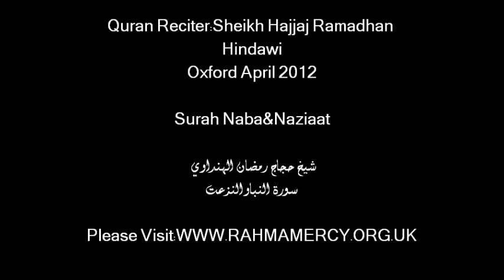Sheikh Hajjaj Hindawi-Oxford-Surah Naba-Part1 (Rahmamercy Quran Tour 2012)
Sheikh Hajjaj Ramadhan Al Hindawi reciting Surah Naba in Oxford (England 2012).

This video was recorded on Wednesday 11th April 2012,By my close collegue Hafiz Abdur Rahman, May Allah increase him in Knowledge ameen.

Please view,rate, share via (Facebook,twitter,myspace,email and all other means). Your thoughts and words of encouragement are much appreciated as always.

The Quran tour was held in aid of Rahmamercy.